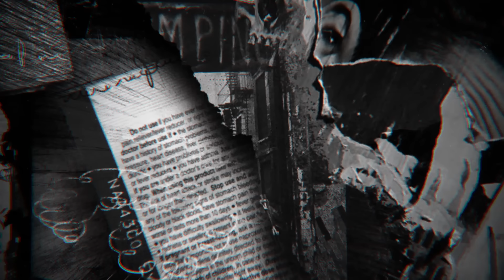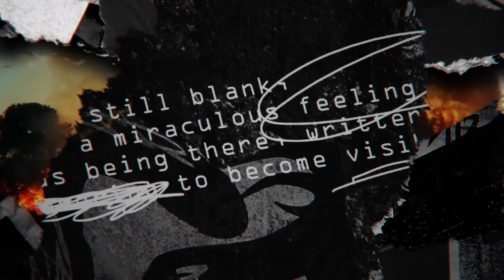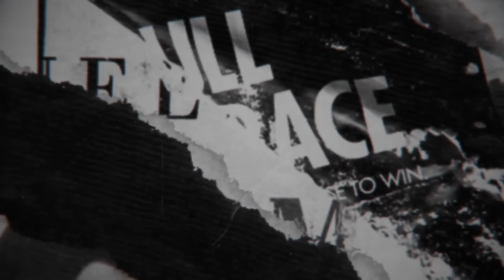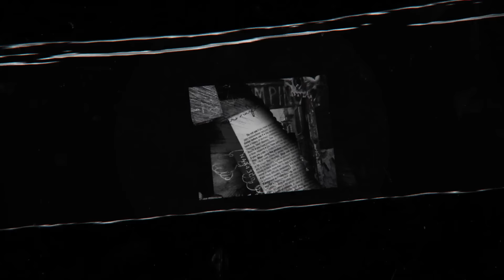Phantogram - Same Old Blues (Visualizer)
Same Old Blues (Visualizer)
Available on the new album THREE

Directed by Can Misirlioglu
Produced by Colin Tarpey

Music video by Phantogram performing Same Old Blues. (C) 2016 Republic Records, a division of UMG Recordings, Inc.